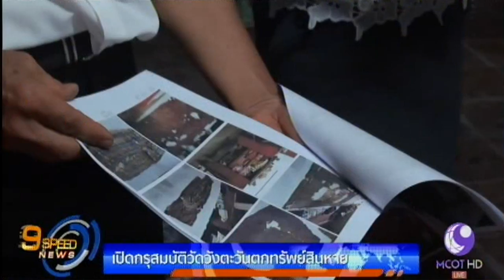ตรวจกรุสมบัติวัดวังตะวันตก พบผ้านุ่งโบราณของ "เจ้าจอมมารดาปราง" หายไป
ผอ.สำนักศิลปากรที่ 12 พร้อมเจ้าอาวาสวัดวังตะวันตก จ.นครศรีธรรมราช เข้าตรวจสอบทรัพย์สินในหอไตรอินทสุวรรณ เบื้องต้นพบร่องรอยการรื้อทรัพย์สินออกจุดเก็บเดิม ผ้านุ่งโบราณหลายสิบผืน ซึ่งรวมถึงผ้าผืนสำคัญของเจ้าจอมมารดาปราง ในสมเด็จพระเจ้าตากสิน สูญหายไป

1.สารคดีเฉลิมพระเกียรติ
2.พระราชกรณียกิจ-พระมหากรุณาธิคุณ
3.คนไทยหัวใจ♥รักในหลวง